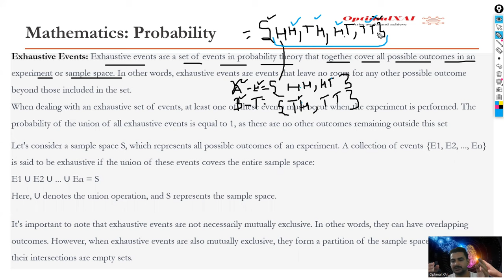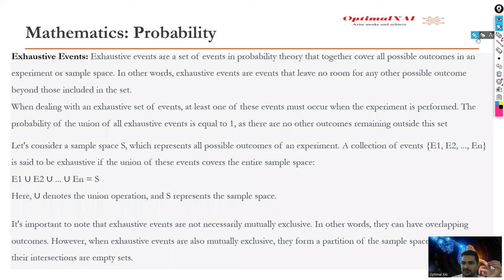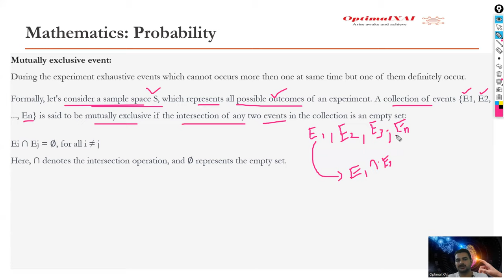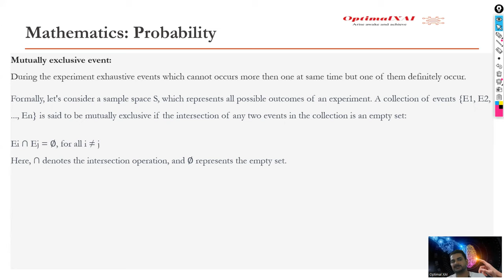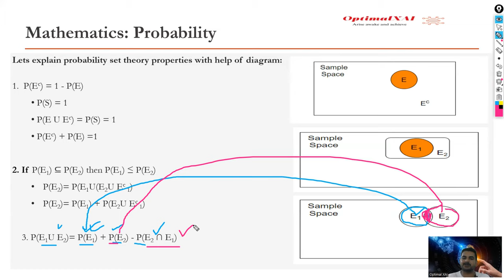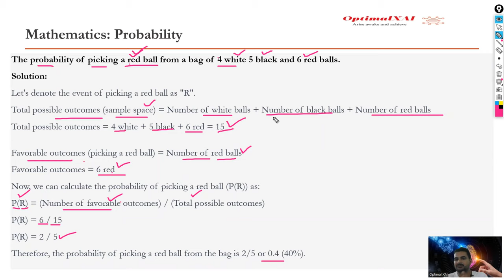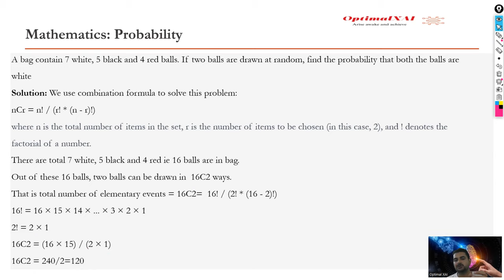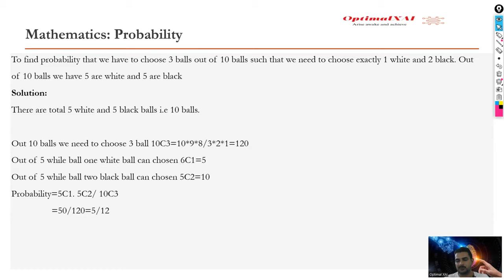Lecture 10: Machine Learning | Data Science Maths for Beginner | Probability basic combinatorics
In this video covered  probability  exhaustive events, mutual exclusive and sample space in hindi . Also covered Probability basic combinatorics or combination formula. Explained how we can choose k items form n total items in hindi language.

More from Devvrat Rana:
ML Project from Data preprocessing  to Cloud deployment: